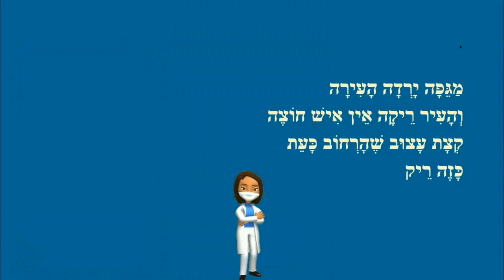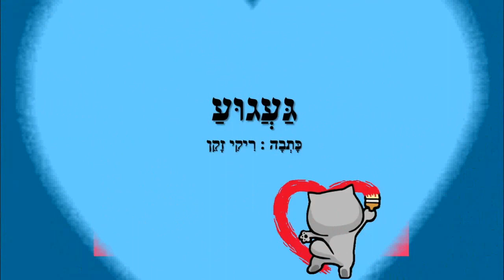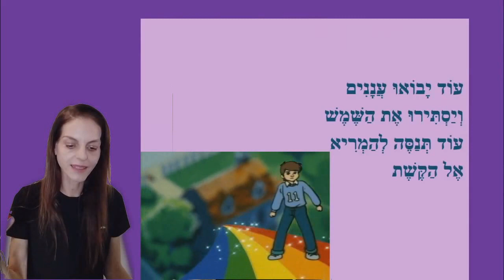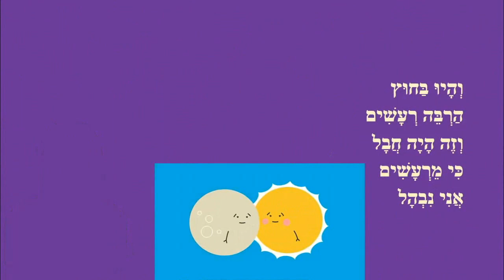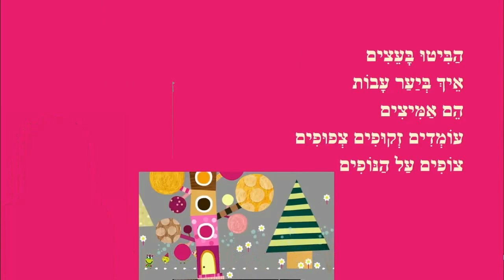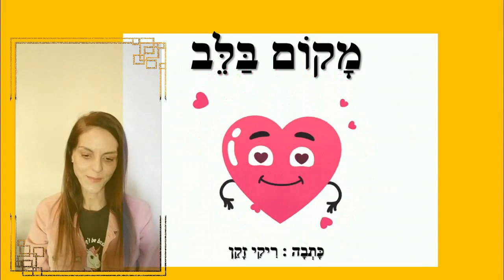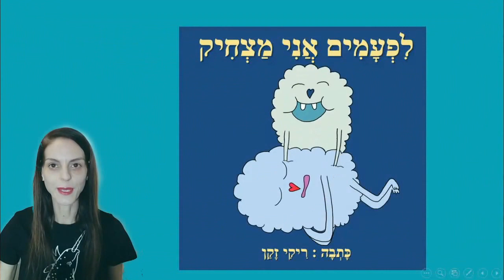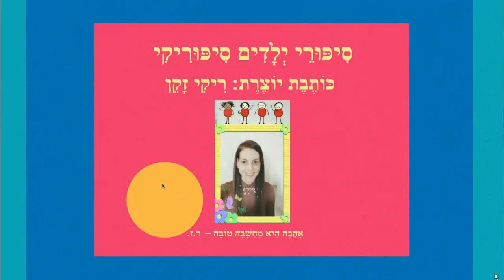קורונה - מגיפה בליל חורף - סיפורים קצרים לילדים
קורונה - סיפורי ילדים
מגיפה בליל חורף
געגוע
ילד בחורף
משאלה בכיס
שיר שמח
מקום בלב
לפעמים אני מצחיק
יגיע הקיץ